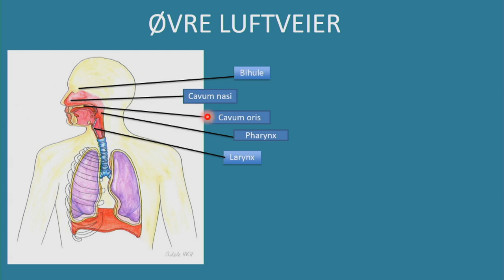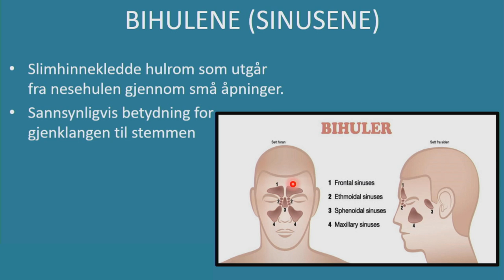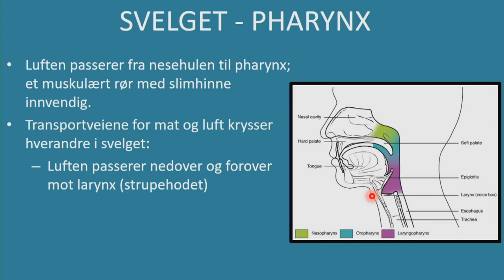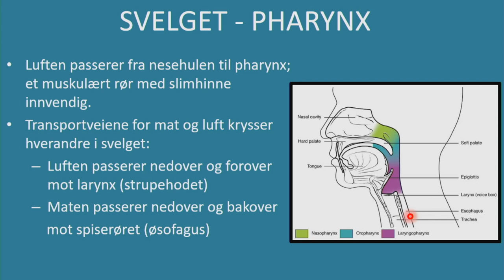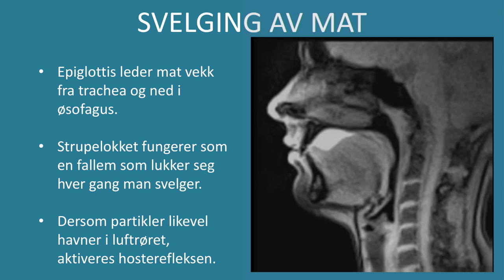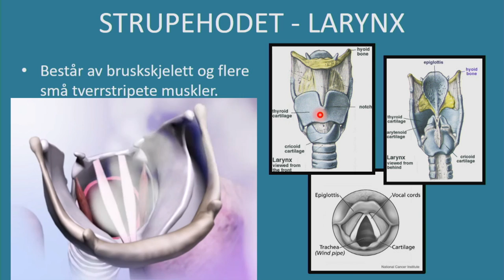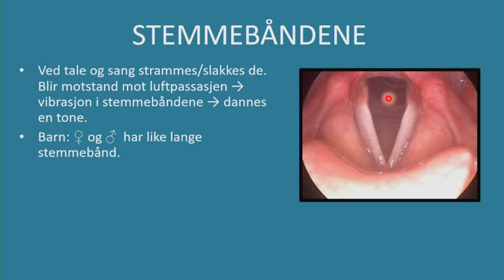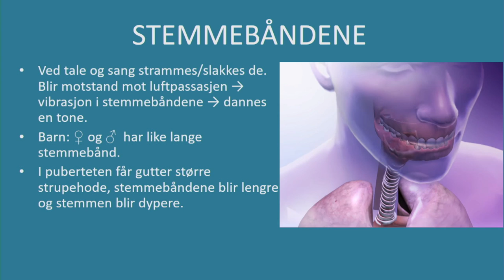Respirasjon: Anatomi øvre luftveier